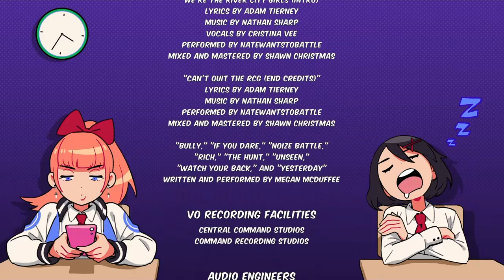WITH THE POWER OF... Love??? (River City Girls) (ENDING)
After bringing down the NOIZE we are on our last stop is to the building of the Yakuza! So let's see what REALLY happend to our boys!

u/thehomierjay